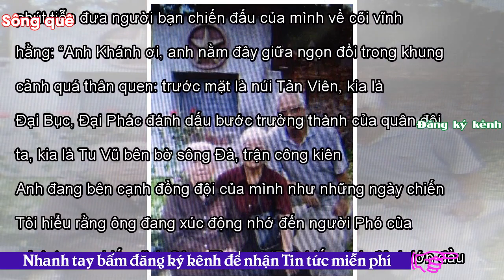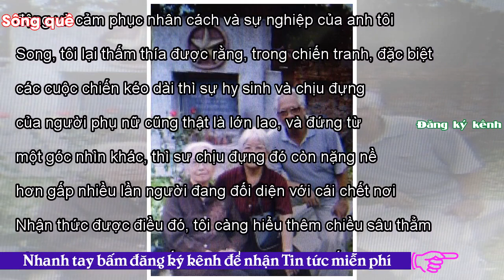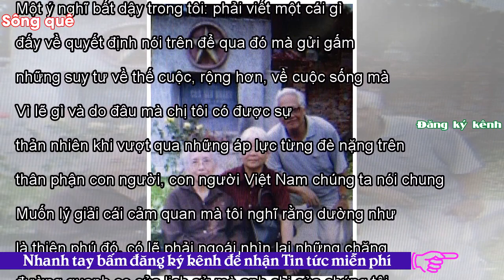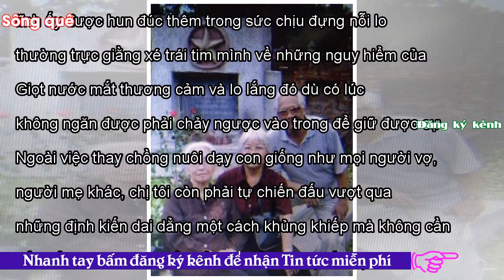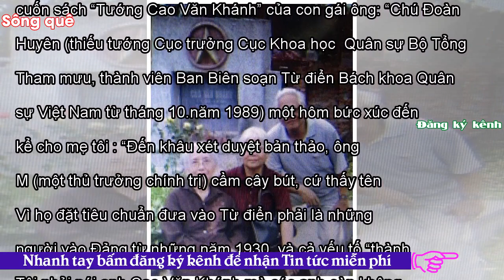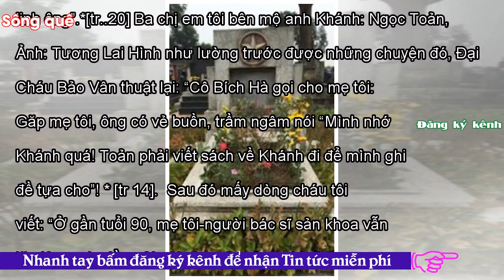- Sông QuêTrên đồi cao giữa mây trời lộng gió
Tweet Share 0 +1 Pinterest 0 Email Tương Lai 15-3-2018 Mênh mông thế sự để gió cuốn đi số 35 Ngôi mộ tướng Cao Văn Khánh. Ảnh: Tương Lai Đứng bên mộ anh mà cứ muốn ngước lên bầu trời khoáng đạt với những dải mây trắng trôi nhanh cuốn theo chiều gió để miên man những hoài niệm giằng xé trong đầu. Và rồi như vẫn văng vẳng dư âm giọng nói hào sảng và xúc động của tướng Lê Trọng Tấn năm nao trong giây phút tiễn đưa người bạn chiến đấu của mình về cõi vĩnh hằng: “Anh Khánh ơi, anh nằm đây giữa ngọn đồi trong khung cảnh quá thân quen: trước mặt là núi Tản Viên, kia là Đại Bục, Đại Phác đánh dấu bước...